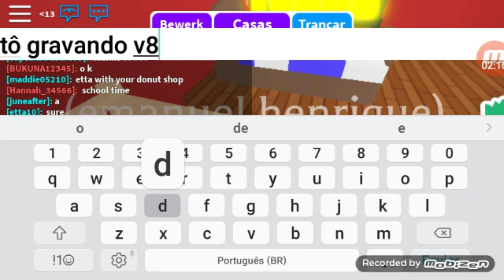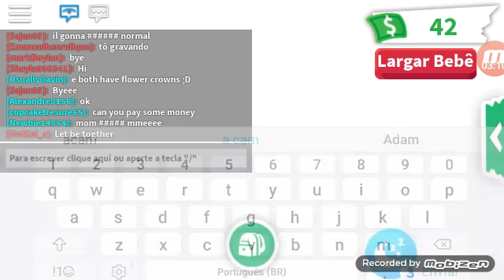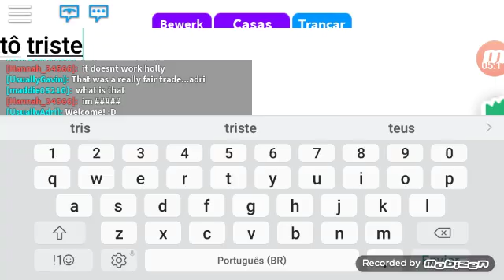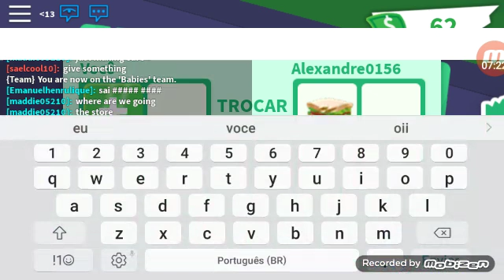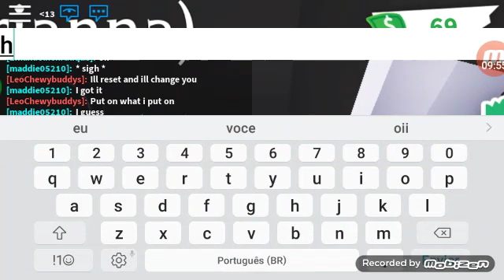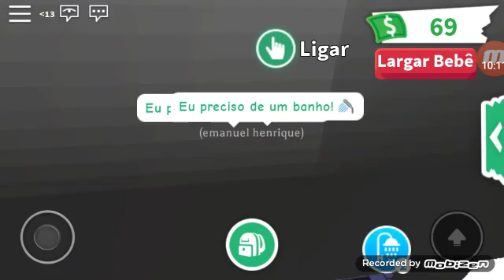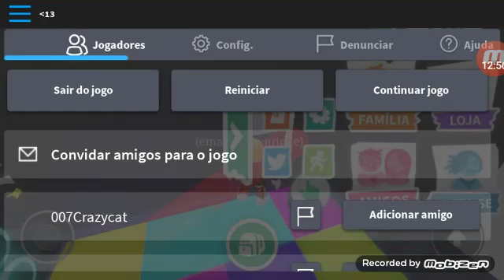minha pizzaria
111